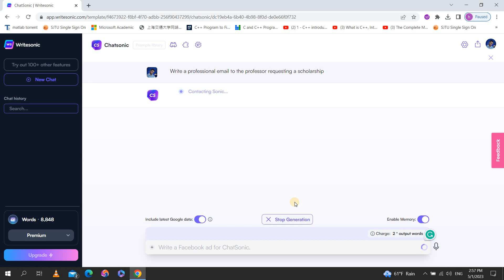Chatsonic: An alternative site for ChatGPT : أداة بديلة للـ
Chatsonic is trained and powered by 'Google Search' to chat with you about current events and trending topics in real-time. Generate factual content instantly!